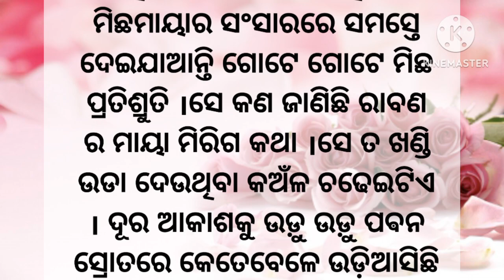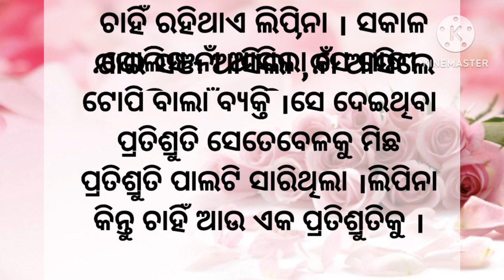ପ୍ରତିଶୃତି |heart touching stories |lessnablequote stories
🙏🌹 ଜୟ ଜଗନ୍ନାଥ 🌹🙏